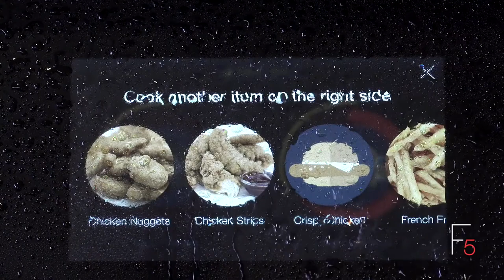F5 Dotykový displej - test citlivosti